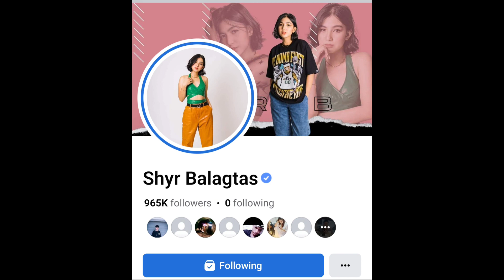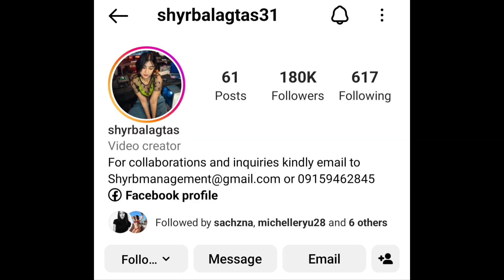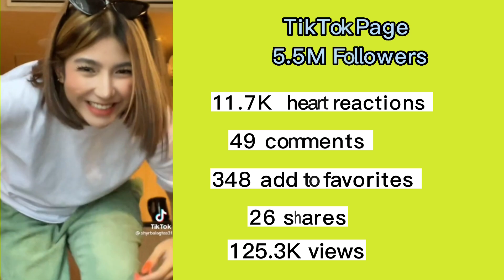Miss Shyr Balagtas